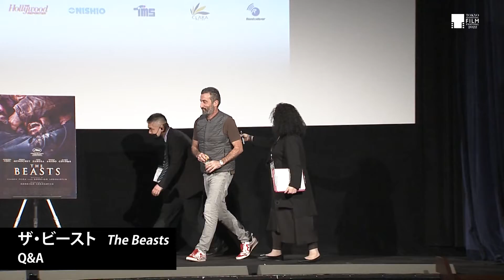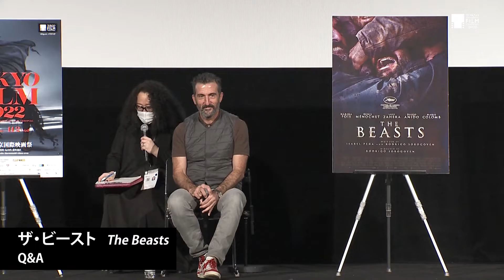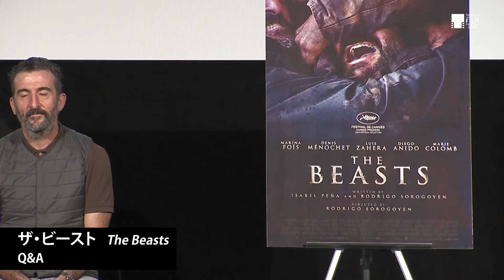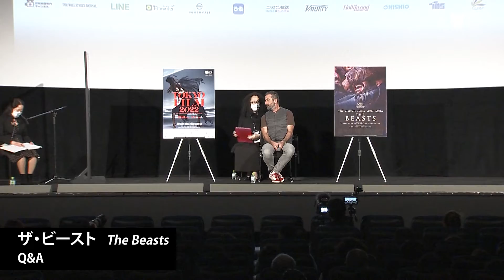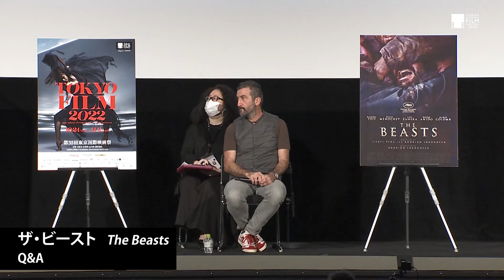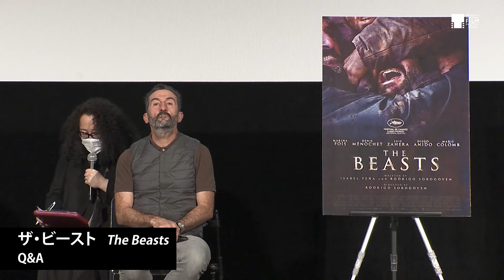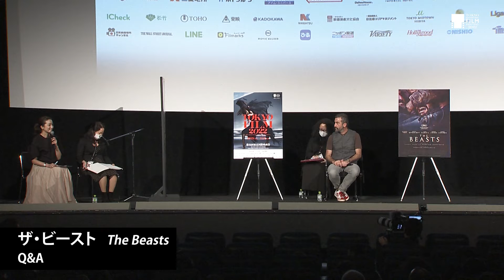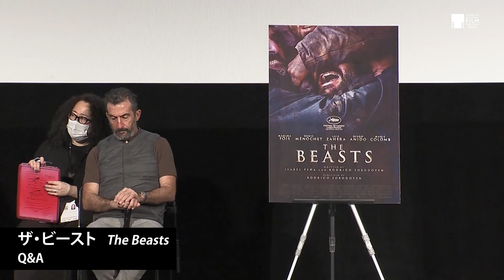『ザ・ビースト』 Q&A ルイス・サエラ（俳優）｜Luis Zahera in ”The Beasts” Q&A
Consecutive interpretation in English is available.

『ザ・ビースト』
監督　ロドリゴ・ソロゴイェン
スペイン、ガリシア地方の人里離れた山間の村を舞台に、移住して農耕生活を始めたフランス人の中年夫婦が直面する、地元の有力者の一家との軋轢をパワフルな演出で描いた重厚な心理スリラー。
2022/10/30 Q&A
 ルイス・サエラ（俳優）

”The Beasts” ”As Bestas”
Director: Rodrigo Sorogoyen
Set in a remote mountain village in Galicia, Spain, this potent thriller depicts the friction between a local powerbroker and a middle-aged French couple who have moved there to start a farming life.
2022/10/30
Guest :  Luis Zahera (Cast)